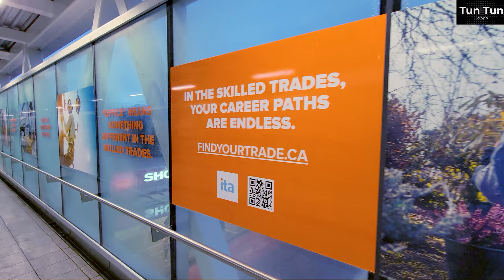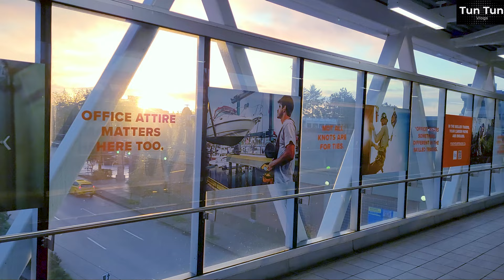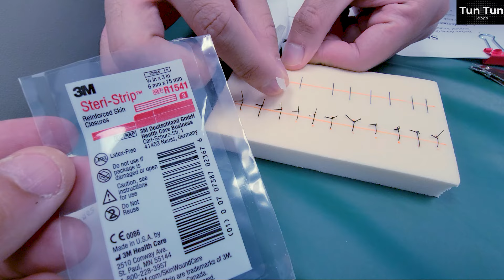My Nursing LPN school Journey #1